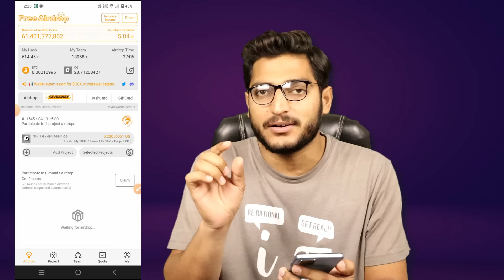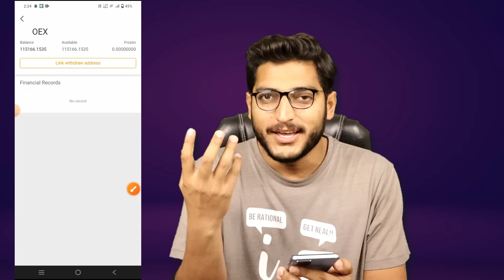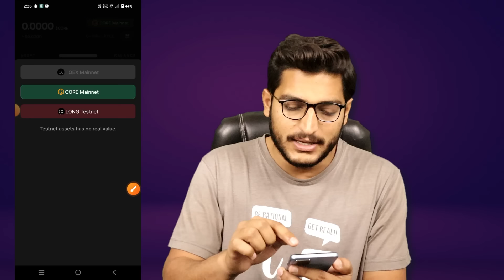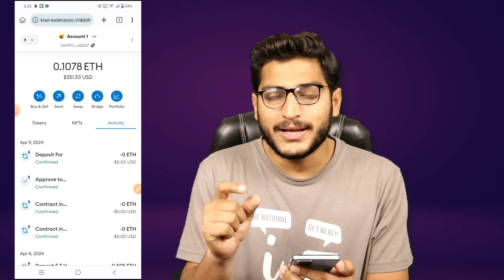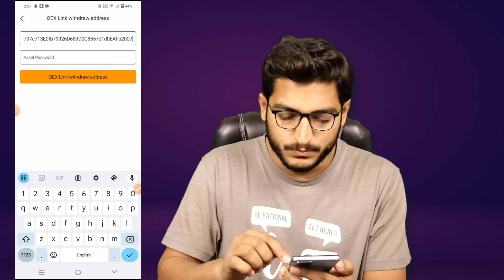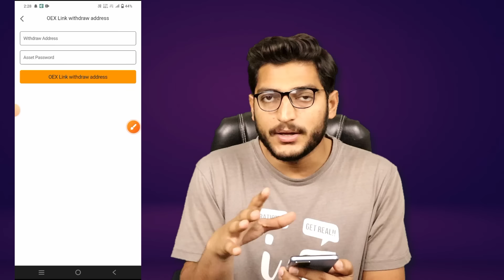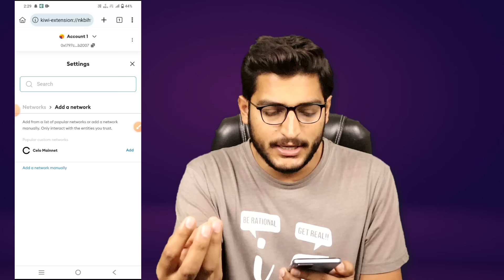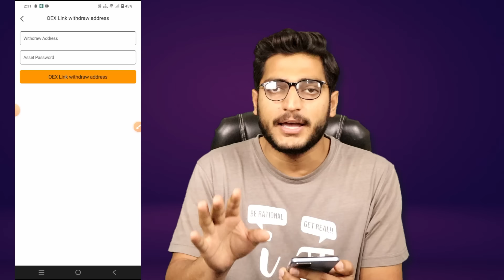Satoshi Mining App New Update || How To Withdraw OEX Tokens || OpenEx Airdrop Add Wallet